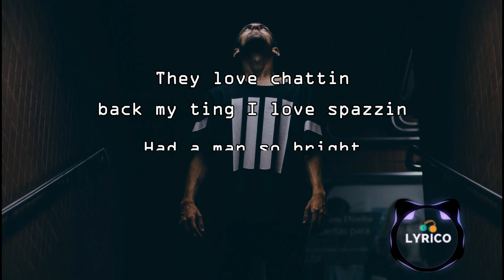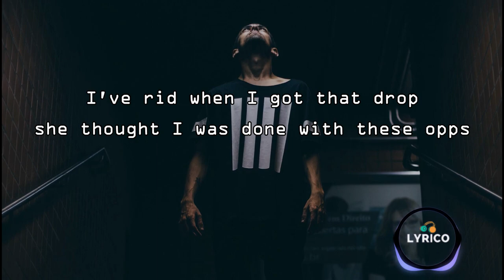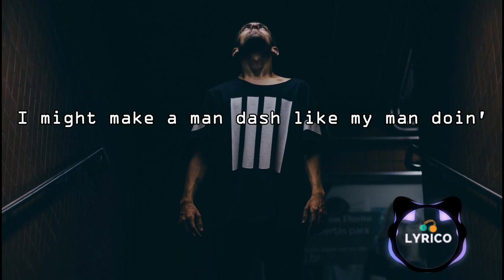Taze - Head Shoulders - (Lyrics) 🎵 Lyrico TV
🎵 Lyrics:

[Intro]
Whoosh, whoosh!
CRUD! MAUD!

[Chorus]
Who's my man? Nobody knows
I might make a man dash like my man doin' the heel-and-toes
What ends you from badman? I've asked and nobody knows
I'm gonna pattern man down like head, shoulders, knees and toes

[Verse 1]
They love chattin', back my ting I love spazzin'
Had a man so bright, that's a left and a right, no might I'm certainly bangin'
Active, don't mad me, ask (?)
Active, don't mad me ask them
On a right might slide with all of my friends, so the (?), I ain't talking in 10, 10
Heads, heads and shoulders, flip shanks like Motorola's
Lives chased, still brukin' down boulders, boulders
My guys stepping in loafers
No cap, have you ever been shofer'd? I can do it on my own or with soldiers
I heard drill's gettin' banned that's bogus, bogus, UK charts has showed us
Do it like Russ or Fat Joe, lean back and let that blow
Still get life from the AR rambz, so my nigga love dot for the low
Got Lethal B for the roads, pow, my niggas still whippin' up snow
Got lethal sticks for the roads, wow, my nigga wanna let that go, go, go, go

[Verse 2]
I've rid when I got that drop, she thought I was done with these opps
Ducked them jakes I'm done with them stops, not going back I'm done with them locks
Cling, rizla, razor, grub, TT, don't tell me 'bout tasters
Clips, waps, blazers, Taze, long time I ain't seen me no tazers
Skid up, grab man, I'll PressPlay on a ting so bad, man Link Up, I'll show you 'bout tan man
And this Madness ain't no Mixtape, mad man, I'll show you 'bout gangland
I'll show you 'bout wettings
And she don't even know that I did it in this whip here
Should've known what felons, felons, felons, felons

[Chorus]
I might make a man dash like my man doin' the heel-and-toes, toes, toes